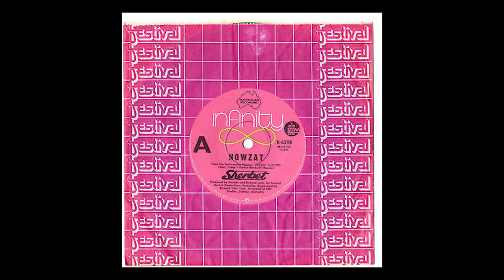Gawler TV Show: Conversations (e06). Made in Gawler. Angie Michael. 16m:37s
"Gawler Conversations" (e06, 4K, subtitled) Angie Michael.    Angie is Principal of Gawler & District College B-12.  Angie outlines her 30+ year teaching career; her commitment to quality education, and the importance of her family.

Created, filmed, & edited in Gawler, South  Australia.